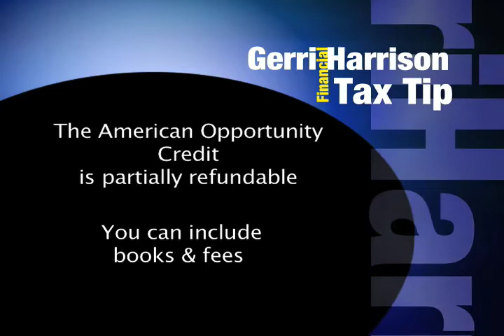Gerri Harrison on the Binghamton Business Connection Jan. '10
Gerri Harrison's tax tip on the American Opportunity Credit